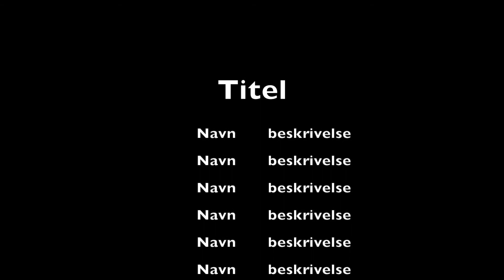Det værste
Videodigt af Laura M, Magnus Otto og Olivia, 2d, Odsherreds Gymnasium, november 2019.